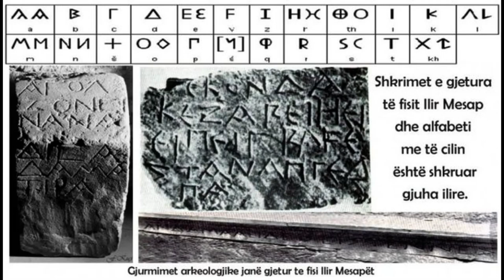Mesapët dhe gjuha e tyre